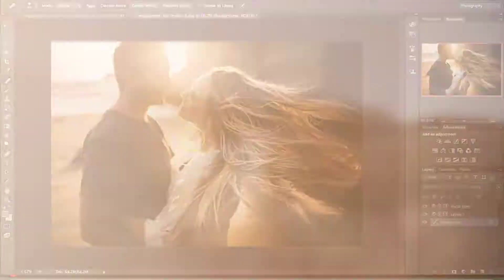Love, Light & Laughter | Photography Workshop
Wedding, couples, family, kids, newborn lifestyle, portrait and documentary photography.